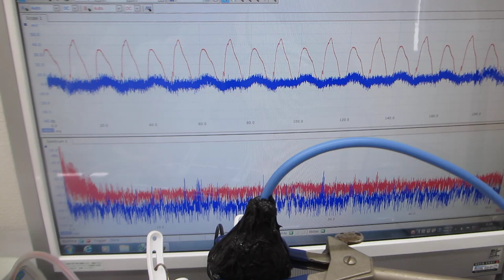超音波の音圧測定・解析システムと超音波発振制御システム（超音波システム研究所）